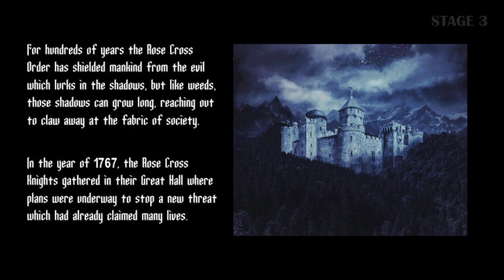Chronicles of the Wolf | Demo Gameplay | Metroidvania Based on Real History Event in 1764 | Stage 3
Relive the history that tells the real attacks that occurred in Southern France between the years of 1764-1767 by a mysterious beast that gored and killed well over 100 people.